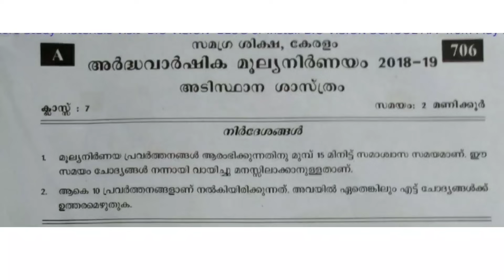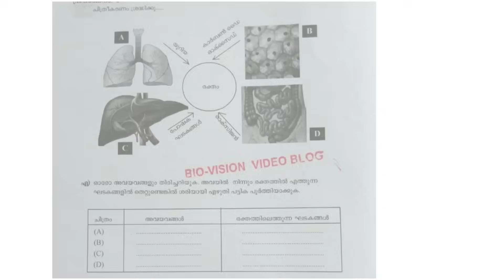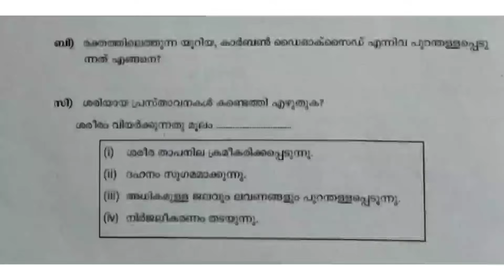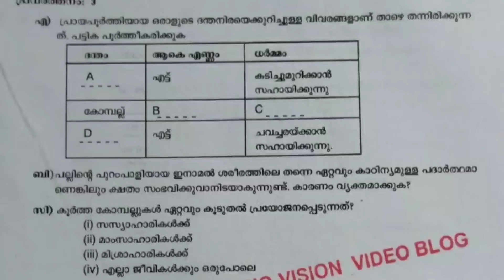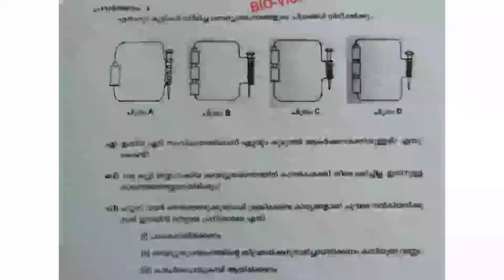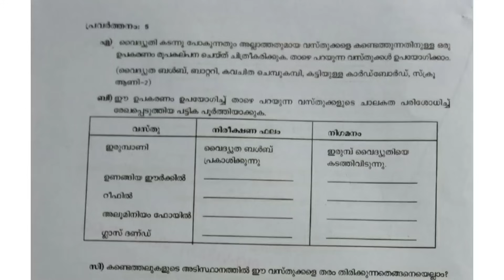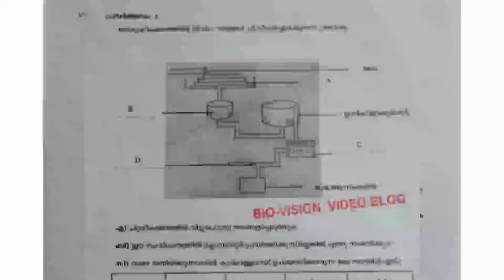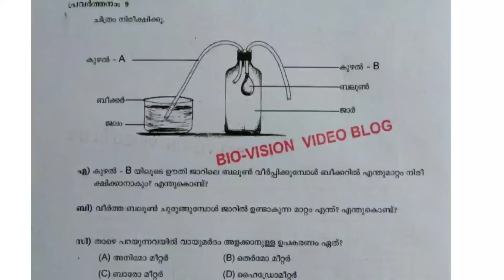Christmas Exam Questions and Answers Class 7 Basic Science Kerala Syllabus | 2018-19